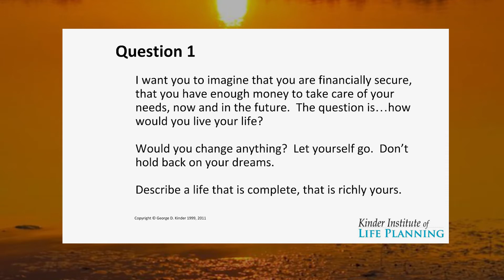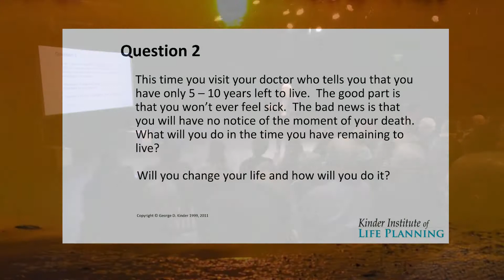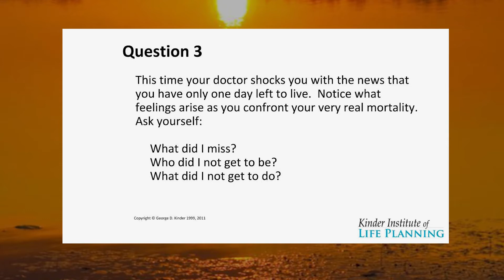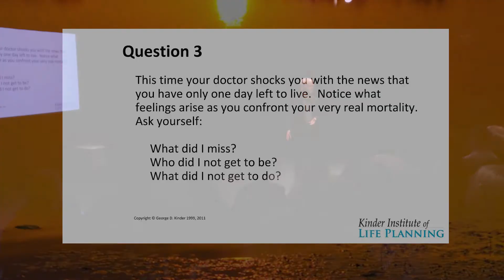Life Planning and the 3 Questions